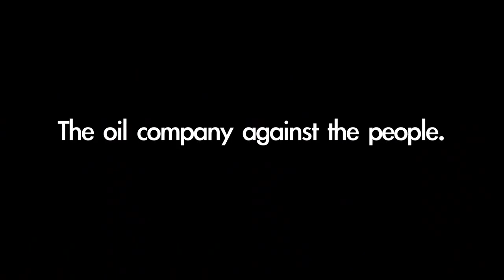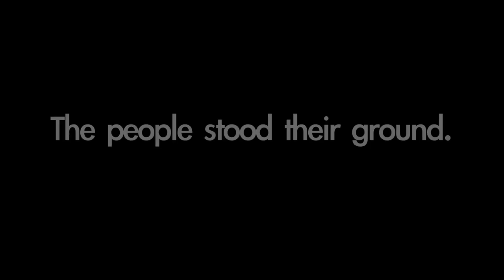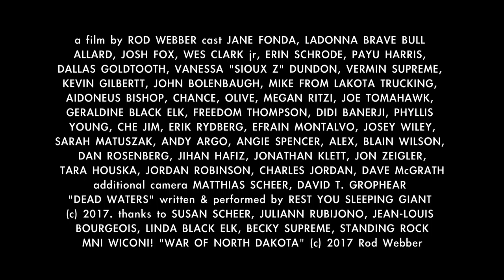The War of North Dakota (Documentary Trailer)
The War of North Dakota (Trailer)